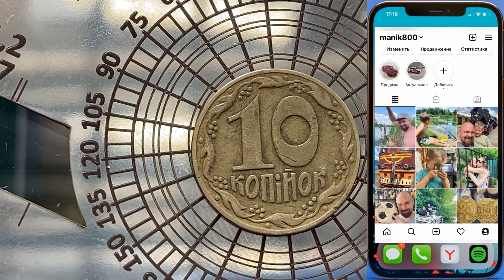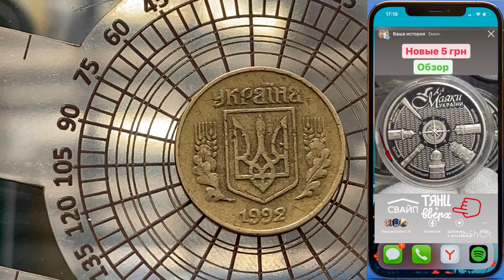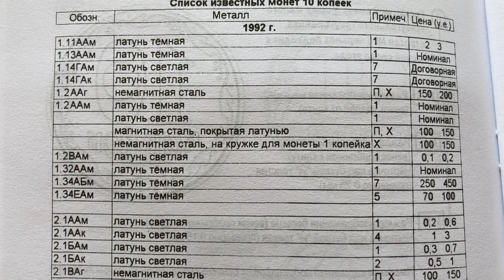10 копеек 1992 года за 2000 грн/ Редчайшая монета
Сколько стоит 10 копеек Украины?

В моей Лавке вы найдете:
1. Хочу показать Вам жизнь Антикварной Лавки:
- мои покупки;
- мои коллекции;
- моя торговля в Лавке/на Violity/на Ebay;
2. Профессиональная оценка, покупка антиквариата:
3. Спортивную жизнь моей семьи (тренировки/соревнования);
4. Лучшее и смешное, приколы,развлечения, и многое другое, что сможет вызвать у Вас улыбку))!